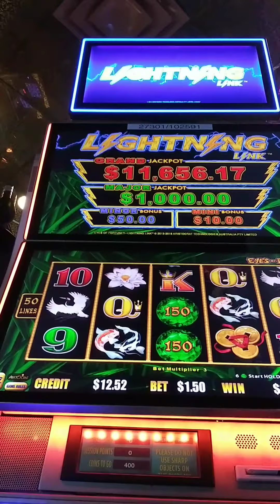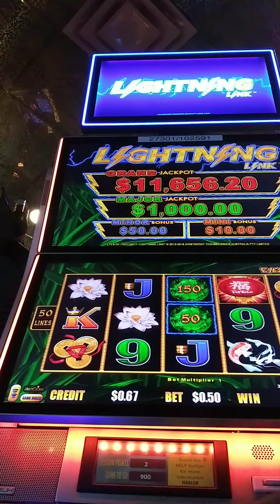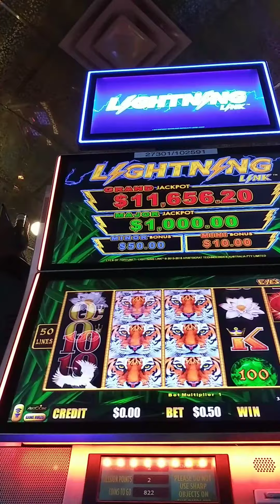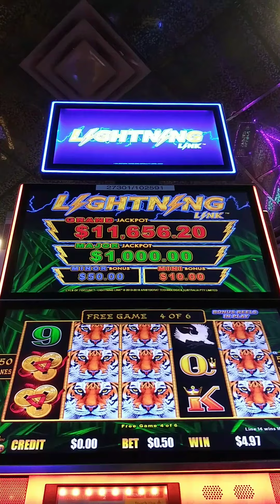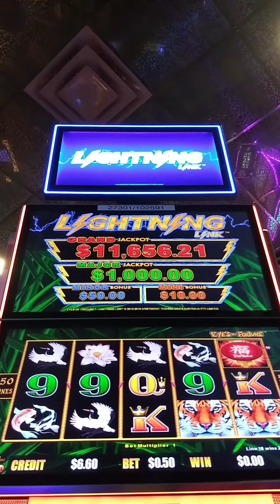Lightning Link Eyes of Fortune 🐅 session